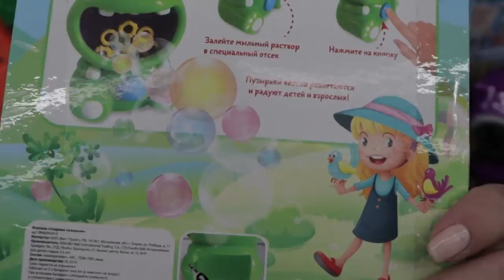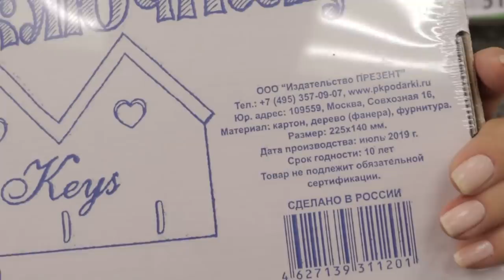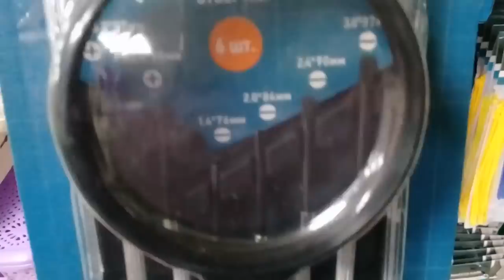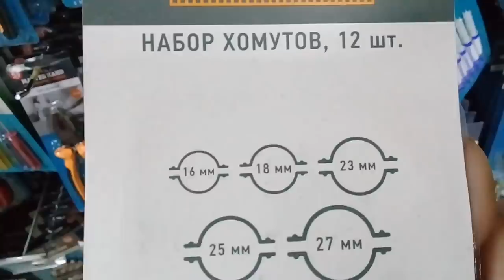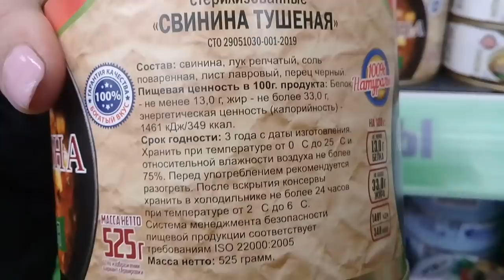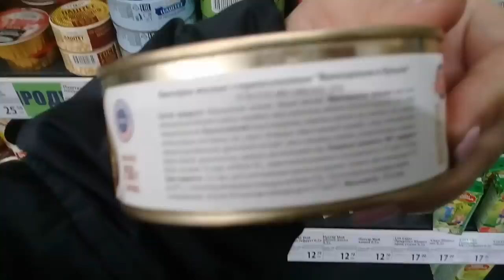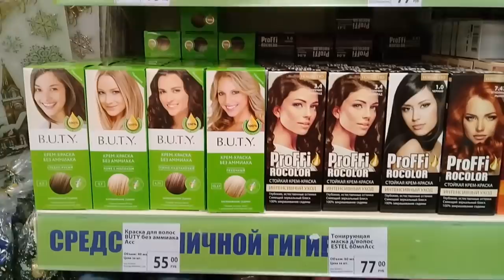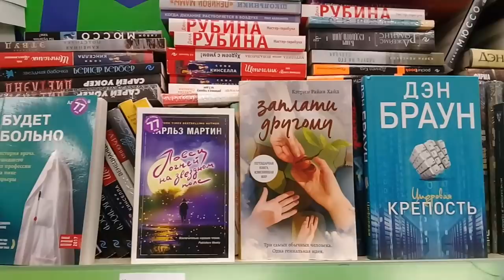ФИКС ПРАЙС. ОЧЕРЕДНЫЕ НОВИНКИ.СМОТРИТЕ БУДЕТ ИНТЕРЕСНО. НОЯБРЬ 2019.